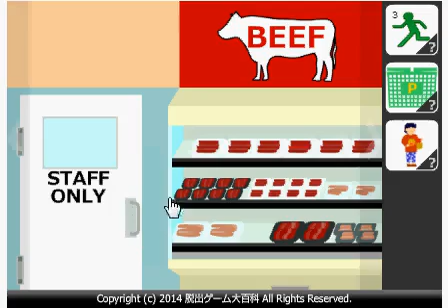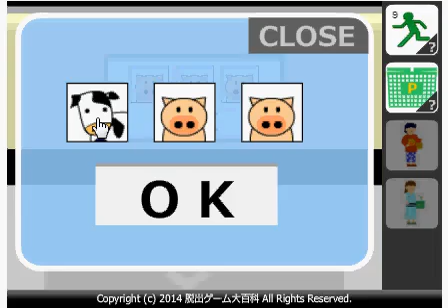Find the Escape Men 96: The Supermarket walkthrough